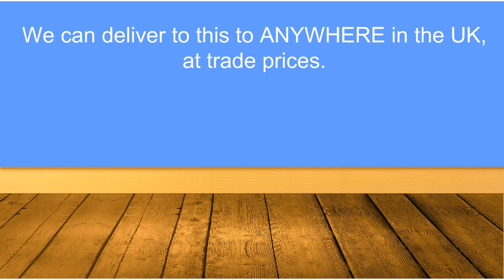Aspen white painted TV unit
A brief description of our white painted television unit or TV stand from our white-painted Aspen range. Please see our website for full specifications and even an interactive 3D presentation.

Nice and wide to accommodate even the widest of widescreens, there's also plenty of room underneath to hold and connect all those boxes we seem to have so many of now.

Down below that there's a full-width drawer for all that other stuff that seems to gather up over the years.

This unit comes flat packed to save on costs, and can be easily assembled by most people with just a few basic tools.

We sell these direct, no stores, no eBay, no Amazon, those things all cost money, which has to be added on to the price.

Check it out today, we'll beat anyone else's price.